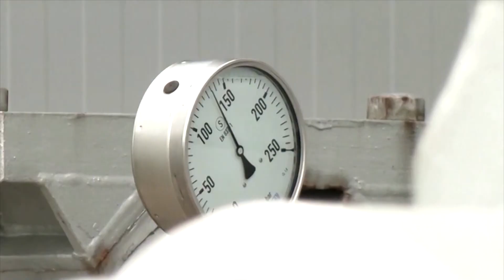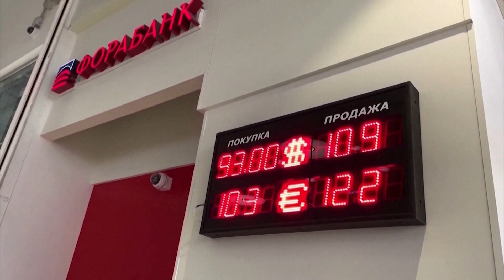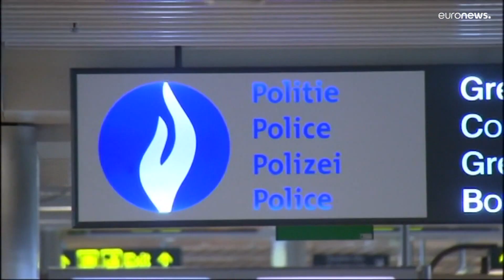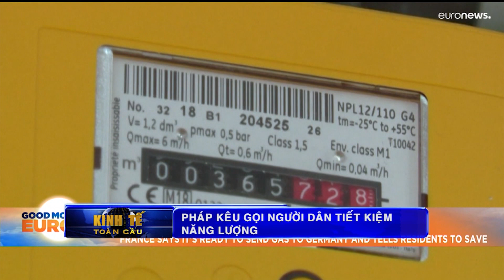0709 KINH TẾ TOÀN CẦU